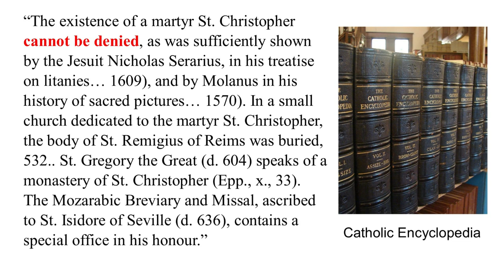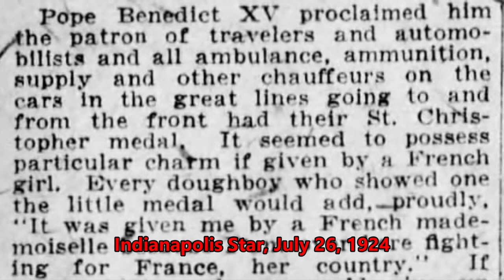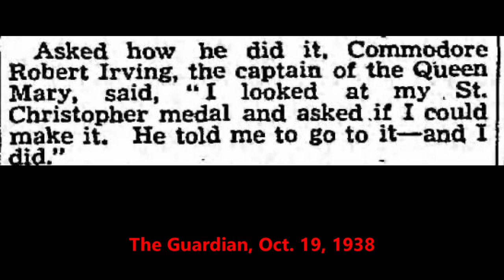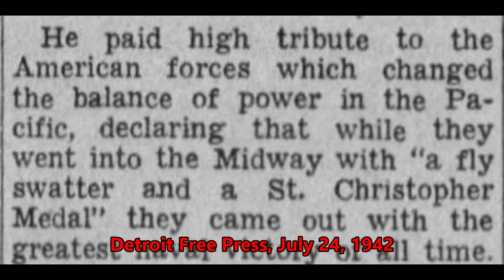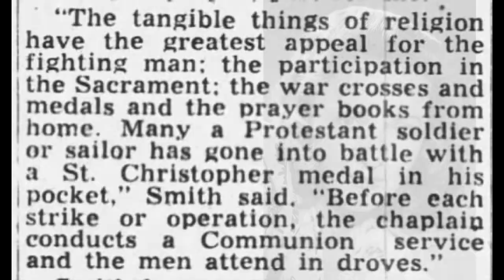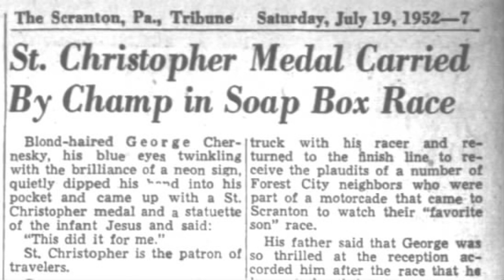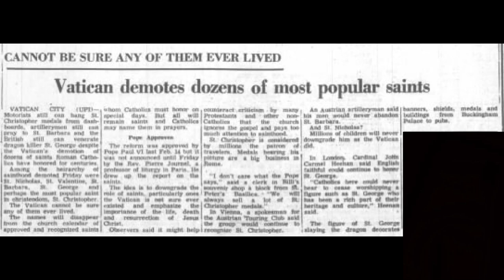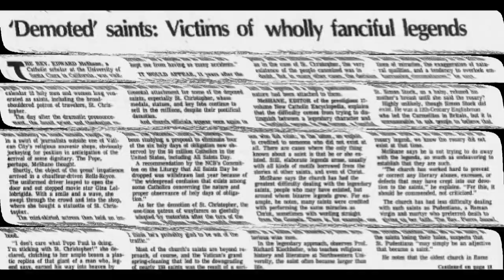St. Christopher: The Cancelled Saint